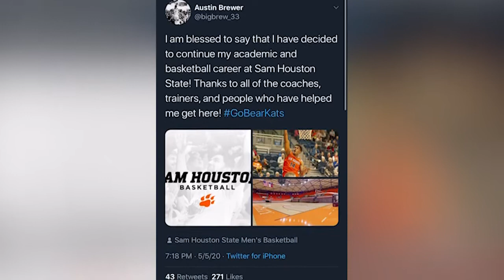Stamford's Austin Brewer commits to Sam Houston State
Austin Brewer commits to play basketball at Sam Houston State